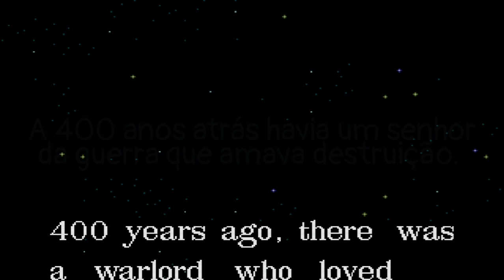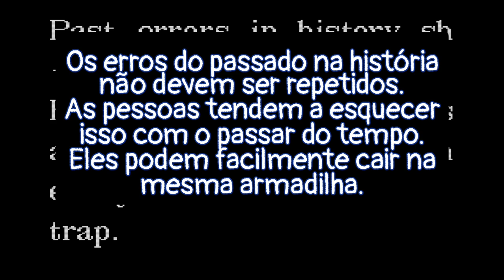Sengoku - Salvando o mundo do homem louco - Quartas da Pancadaria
Deixe o joinha que ajuda bastante o canal!!